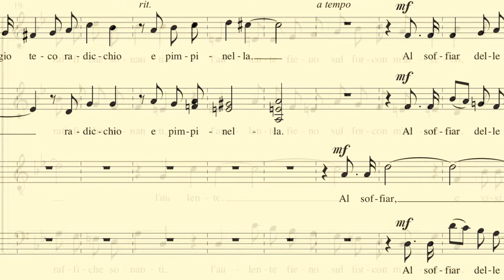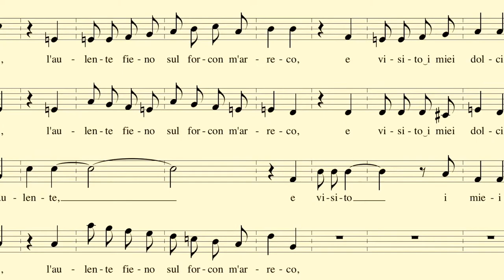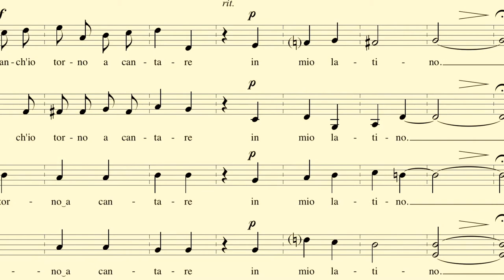O vano sogno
O vano sogno, di Giovanni Pascoli

Myricae

Al camino, ove scoppia la mortella
tra la stipa, o ch'io sogno, o veglio teco:
mangio teco radicchio e pimpinella.

Al soffiar delle raffiche sonanti,
l'aulente fieno sul forcon m'arreco,
e visito i miei dolci ruminanti:

poi salgo, e teco - O vano sogno! Quando
nella macchia fiorisce il pan porcino,
lo scolaro i suoi divi ozi lasciando
spolvera il badïale calepino:
chioccola il merlo, fischia il beccaccino;
anch'io torno a cantare in mio latino.